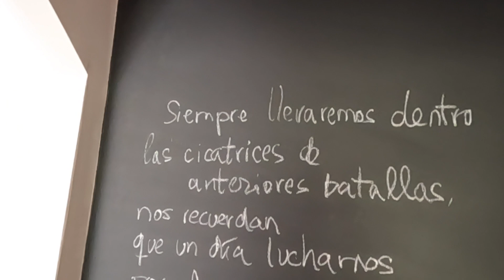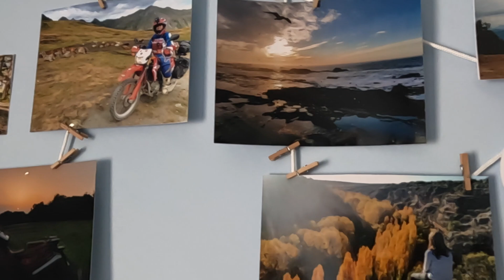Sola en Moto de Trail - Entrevista a Reichel Indomable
Hoy en "Entrevistas Sobre Ruedas", hablamos con Raquel Arranz, más conocida como "Reichel indomable" viajera y motera de trail. Su energía y buen humor te van a encantar!!!
🙋🏻‍♂️ RECUERDA que si quieres saber más sobre vida Vanlife, Campers, Furgonetas y todo lo relacionado con viajar y vivir en Furgo, visita

Gracias por seguir mis aventuras!!! 😎